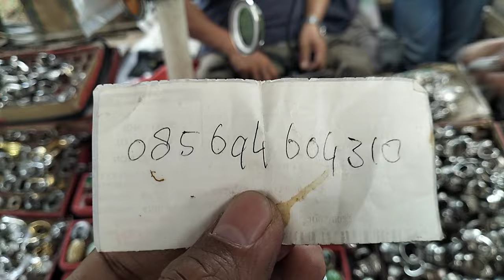LAPAK BATU AKIK MURAH BERKUALITAS TANAH ABANG JAKARTA